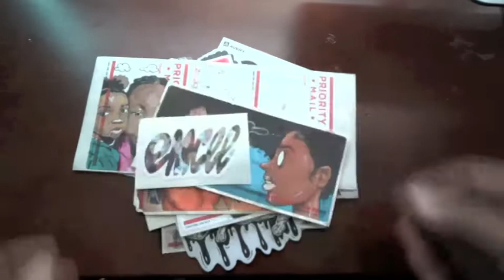Emcee Sticker Graff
Some Hand drawn slaps by yours truly.
beat by Buff Blunts